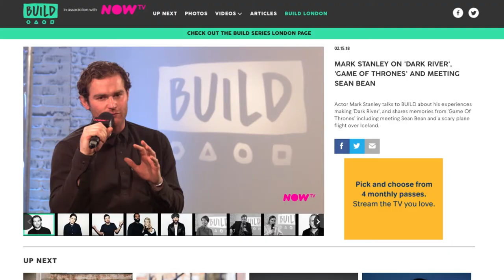Welcome To BUILD LDN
BUILD LDN is a live interactive interview series featuring the biggest celebrities and is streamed every week and on Facebook.